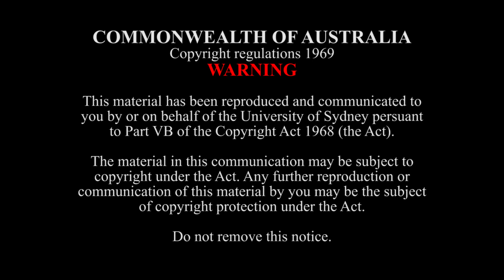II. Coloquio en la reja (Conversation at the Window) (excerpt/s) - E. Granados (1867-1916)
Annie Ma, pno.

This second movement of Goyescas hints at the continued development of the lovers’ relationship.  Granados’s own drawing of the same name, found in his Apuntes adds to the story. His Apuntes para mis obras (Notes for My Works) was a sketchbook he kept in which he wrote notes to himself about his works and did sketches related to the compositions he was working on. His sketch, in a style reminiscent of Goya’s Caprichos, depicts a chivalrous majo in his hat and cape sharing an intimate conversation with a maja through an ornamental window grate. Their separation on either side of the grate is most likely in keeping with the social norms of the time. This past ritual of Spanish courtship is portrayed musically in the richly chromatic and ornamental writing with dense textures full of poignant and beautiful melodies.

The movement has an overall nostalgic and highly romantic feel and refers to musical gestures from the previous movement and in movements to come. For instance, Granados inserts the word Requiebros (flatteries) in certain bars and uses brackets to highlight the pertinent Requiebros notes, thus highlighting the melodic connections between the movements and underlining the evolving narrative.

Granados inserts the words Copla  and molto espressivo at the beginning of the second section referencing the very expressive tradition of the lyrical vocal refrain. Additionally, a passage marked ‘Recit,’ con dolore e appassionato,’ alludes to another important flamenco vocal tradition: that of cante jondo ,the “deep song” Andalusian improvised vocalizations that depict tragedy, loss and suffering and death..’ Granados’ marks this ‘con dolor e appassionato’ and writes the melodic line in two unison octaves, perhaps symbolizing the passionate and furtive dialogue between the lovers depicted in Granados’s sketch.

© Program notes by Natalia Ricci, 2022